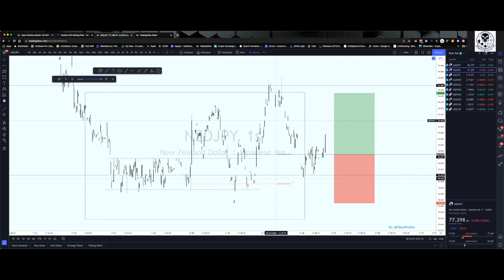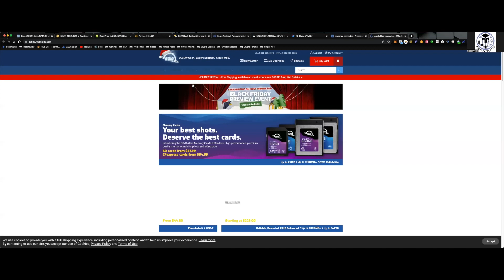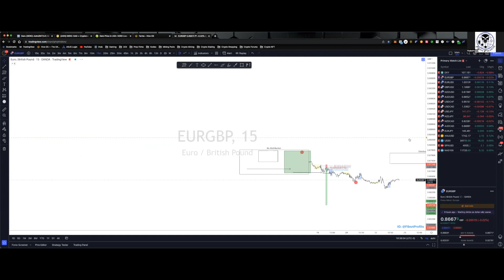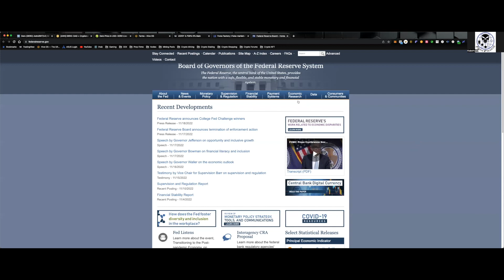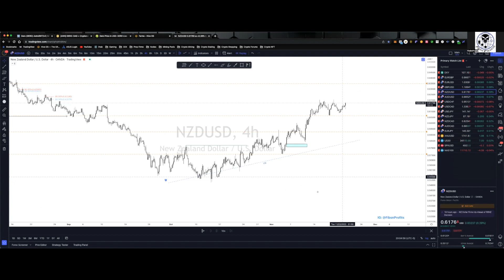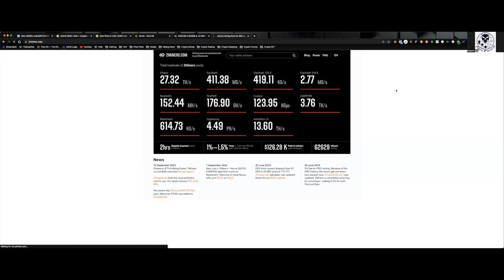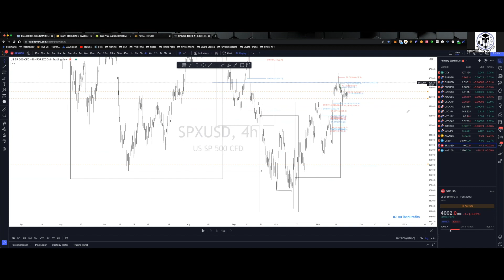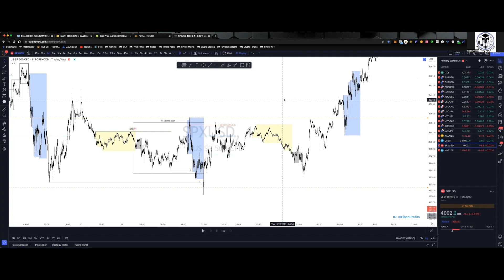Tuesday Market Analysis. Wyckoff Theory & Smart Money Concepts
11/22/2022 Weekly Team Call and Analysis. Wyckoff Theory & Smart Money Concepts.

to sign up for Crypto.com and we both get $25 USD :)

I am not a financial advisor. You (and only you) are responsible for the financial decisions that you make. The content in this video is accurate as of the posting date